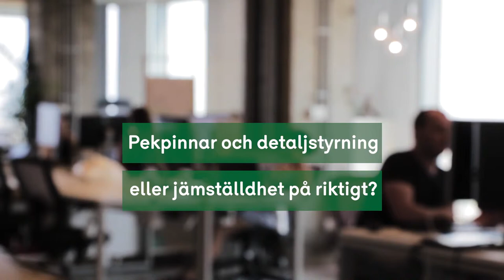Centerpartiet | Snart är det val!